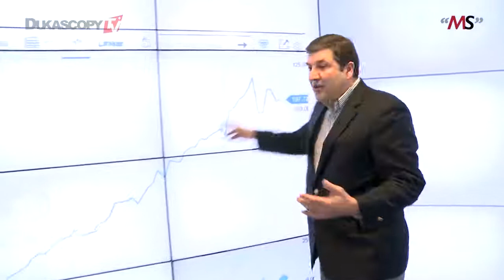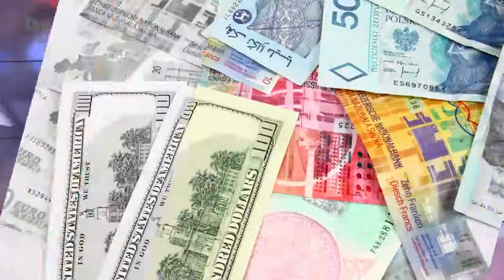Invirtiendo en Disney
Reflexiones sobre estrategias de inversión, lugares para invertir y hacer dinero. Matthew Stevenson.